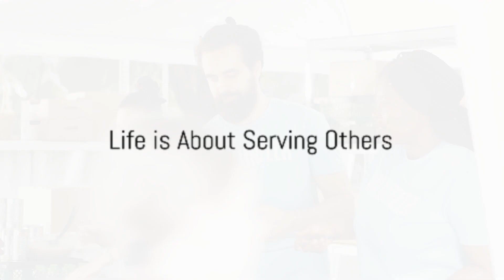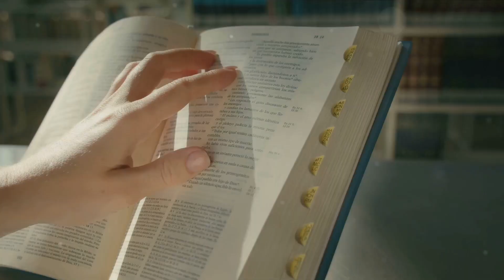15 Unwritten Rules: The Gentleman's Guide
15 Unwritten Rules: The Gentleman's Guide

Unlock the secrets of gentlemanly conduct with our guide to the 15 Unwritten Rules every man should know. From timeless etiquette to modern-day manners, this video offers essential insights for navigating social situations with grace and charm. Join us on a journey through the nuances of gentlemanliness and elevate your personal style.